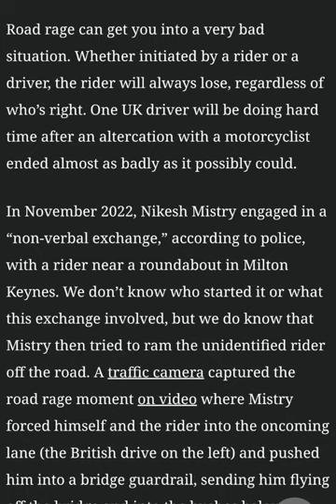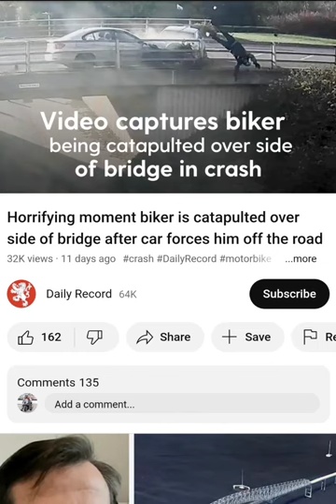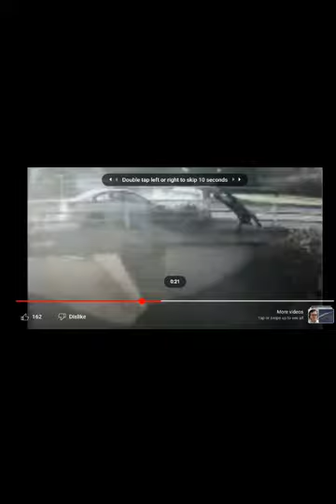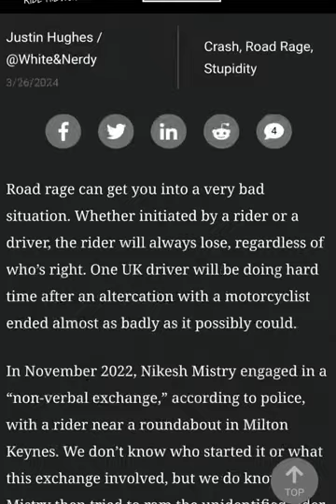Road Rage Driver sentenced 4 years for running biker off bridge!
Real Canadian Cowboy @irnieracing YT Channel.